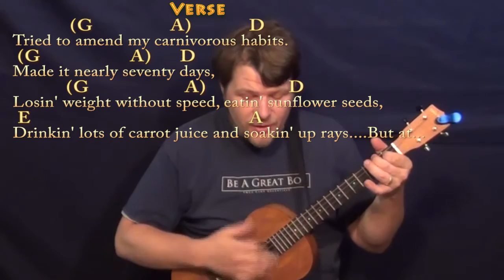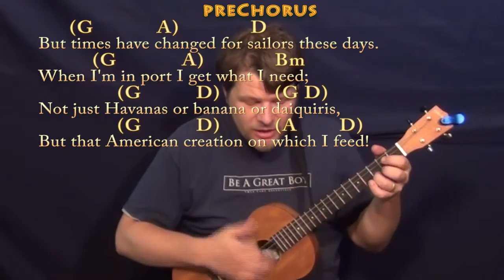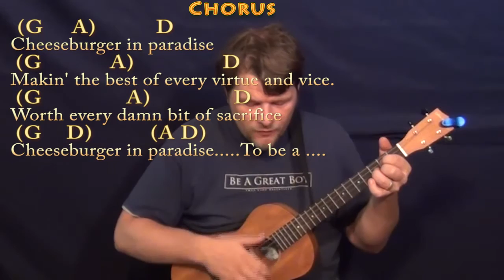Cheeseburger in Paradise (Jimmy Buffett) Bariuke Cover Lesson with Chords/Lyrics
Woohootiehoo and Best of luck! Thanks for the love! I'm entering the Guitar Center Songwriting contest and would really appreciate you checking out these tunes and giving

can play along ;) Woohootiehoo and best of luck! ;) Sharing these links will make the biggest effect ;) CHART ... jimmybuffett guitar lesson music cover munsoncovers playalong lyric chord lesson tutorial SONGBOOKS